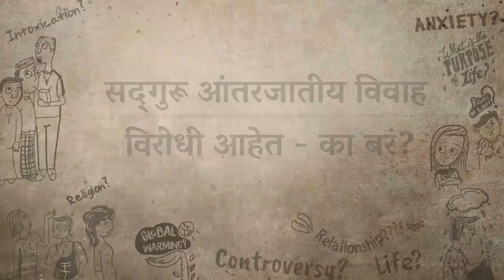सद्गुरुंचा आंतरजातीय लग्नाला विरोध? | Sadhguru Never Asked His Wife Her Caste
Sadhguru shares an intimate story of his own marriage and how he handled the caste issues surrounding the situation.